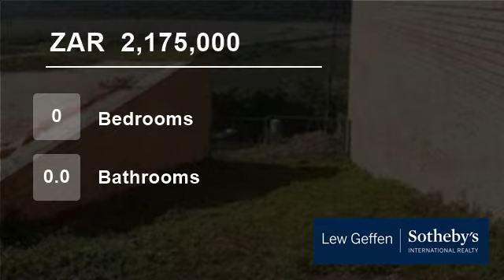Vacant Land For Sale in Wilderness, South Africa for ZAR 2,175,000...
Panoramic lake, mountain and valley views from this elevated position with extensive retaining and perimeter walls to create a level platform to build your dream home. Only 10 minutes walk to the beach.